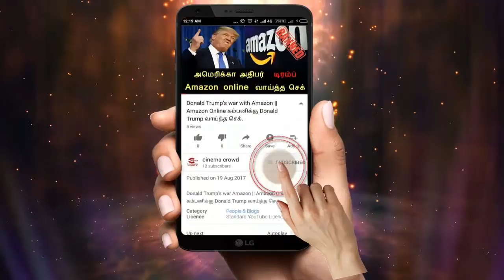Nandhini Serial Feb 6th 2018 || nandhini serial 6/2/18 review || nandhini serial Feb-6th episode